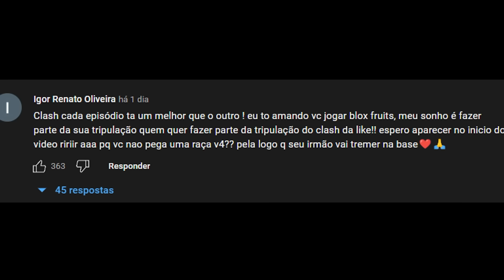O Espião me contou onde está o Tesouro no Blox Fruits